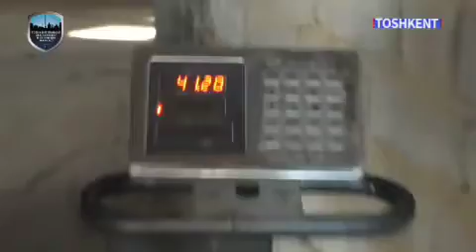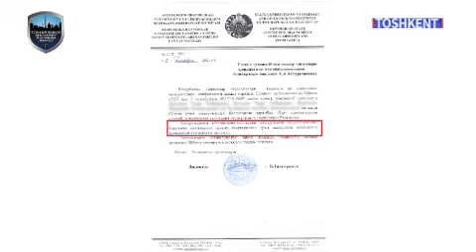И снова непригодное к употреблению мясо